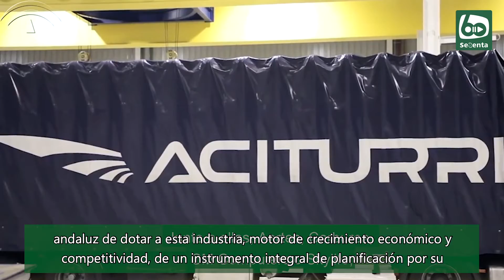La Junta de Andalucía da luz verde a la Estrategia Aeroespacial 2027